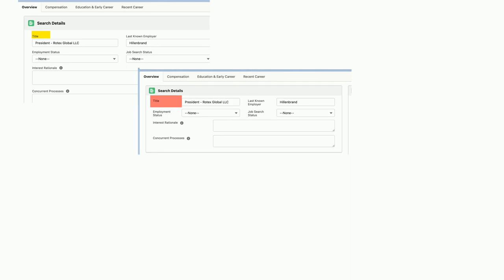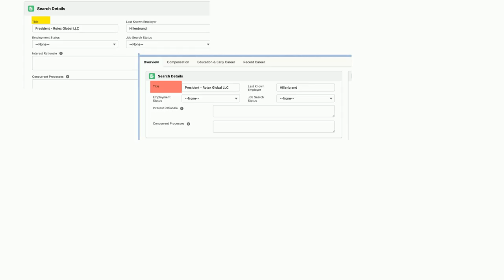Lightning Field Labels displayed Inline for some Users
A special thanks goes out to the community

  label fields lightning